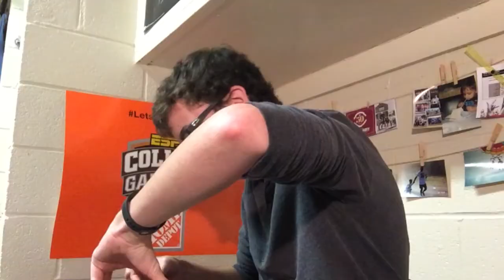FIRST VLOG EVER! (#1 Jan 5-11, 2015)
Edited using Premiere Pro CS6